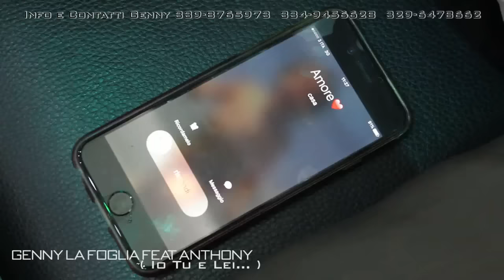Genny La Foglia feat Anthony - Io tu e lei (Official video 2016)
Genny La Foglia feat Anthony - " Io tu e lei "
Dall'album "SCUSATEMI L'ASSENZA"
Prodotto e distribuito dalla Mea Sound.